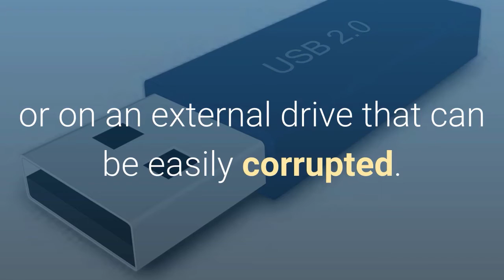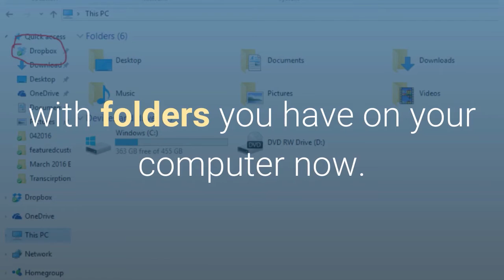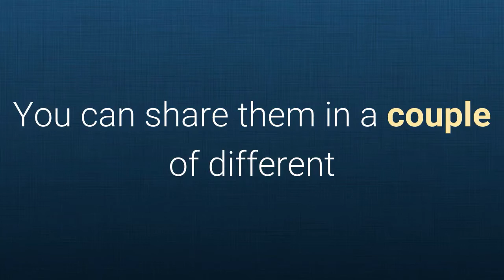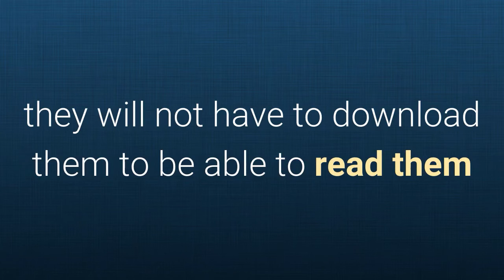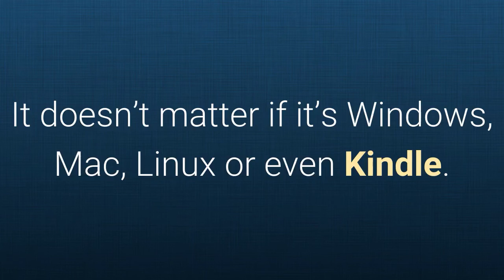How To Use Dropbox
Dropbox is an amazing cloud-based storage and file sharing solution that you can use to store all your photos, documents, videos and other types of files. What you add to Dropbox will be accessible on every device you use that has Dropbox installed on it.

Imagine having all your child’s pictures saved safely in the cloud rather than on the hard drive of your PC or on an external drive that can be easily corrupted.

Start with a free version of Dropbox with limited storage or a business account with more storage space. One thing to note about Dropbox’s storage capabilities is that as long as you access Dropbox online, and don’t use the desktop version, it doesn’t matter the size of your hard drive.